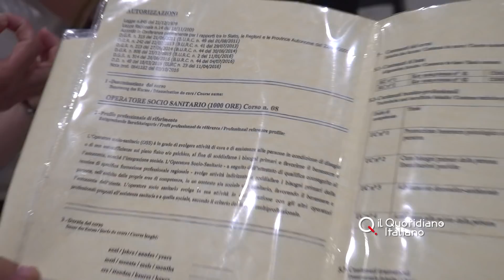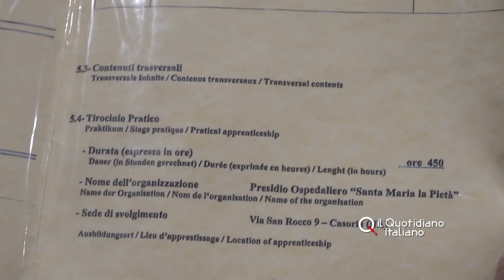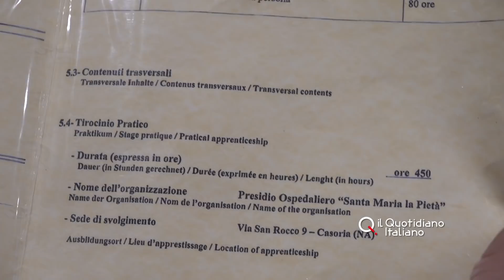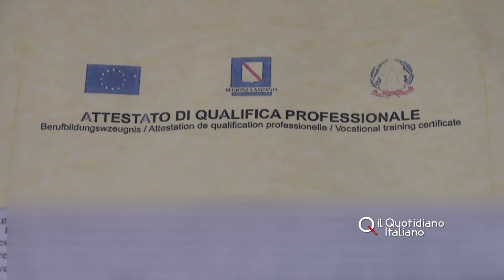"Attestati OSS falsi", facilitatrice denunciata dall'ex badante della mamma: "Tradita come tutti"